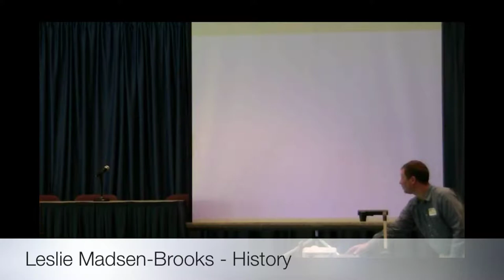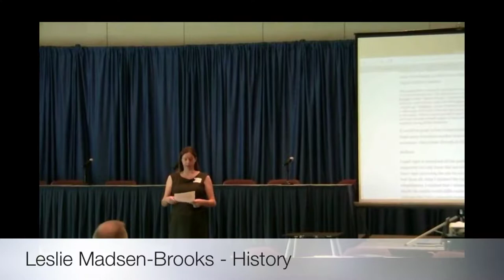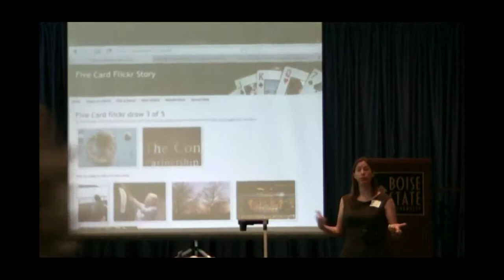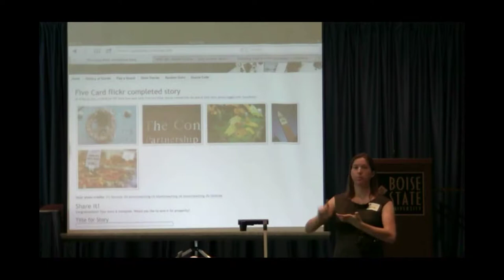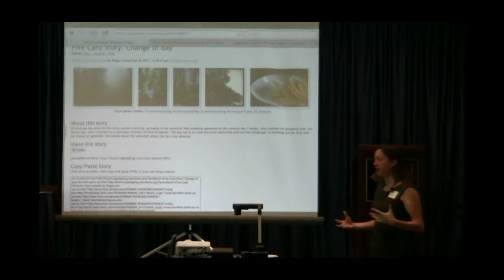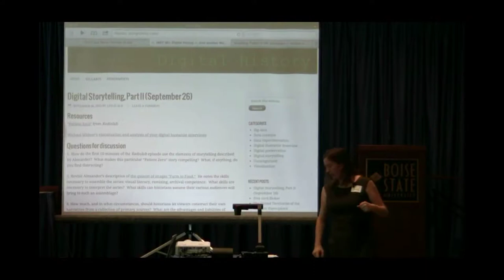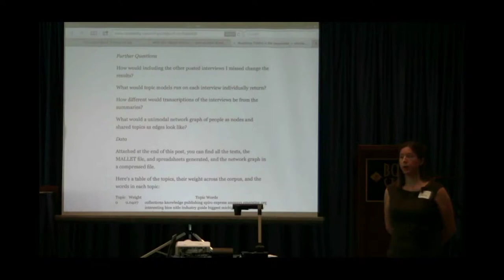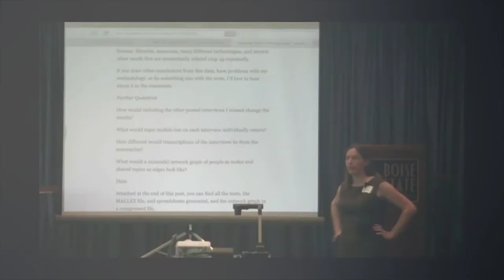2012 B Mobile Day: Hands-On Session - Supporting Students to Create Digital Assignments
Leslie Madsen-Brooks (History) demonstrates assignments that allow students to create digital content.